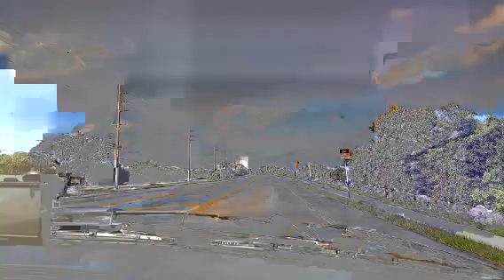Driving the Florida Keys Overseas Highway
Overseas Highway at the Seven Mile Bridge